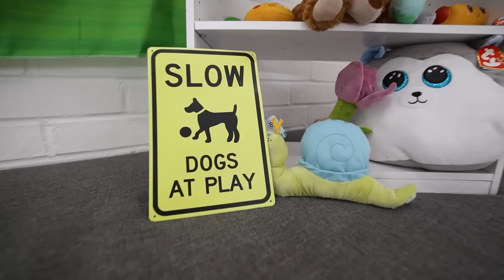We Surprised Our Daughter With This...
Rebecca Zamolo surprises her daughter with a brand new puppy. It will get emotional when she realizes what is holding her back. It all started When Rebecca Zamolo posted "Birth To Death of My Dog *emotional*." Will Rebecca be able to get through the emotional journey of her dog or will this be too much to take?